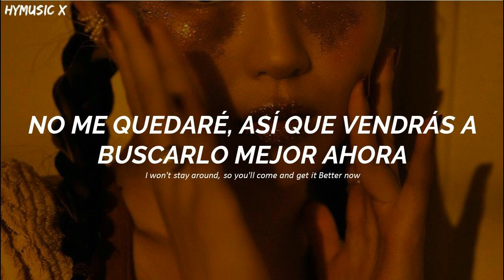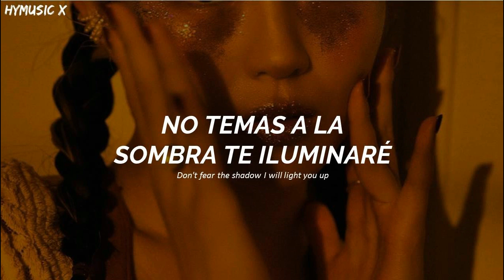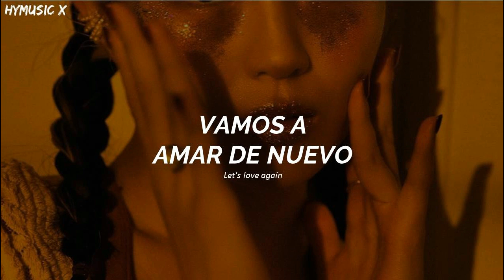Hwasa - FOMO [Traducida Al Español/ Sub Español]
| B E N V E N I D O |
By HMusic X
Artista: Hwasa
Canción: FOMO
Anime:
Lanzamiento: 24/11/2021
Sub Español
Traducida Al español
Español Sub
SF9